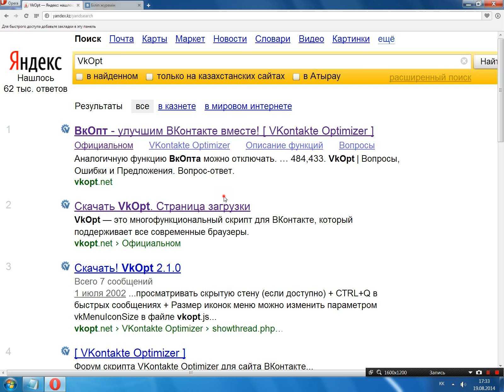ВКада теманы қалай ауыстырамын?